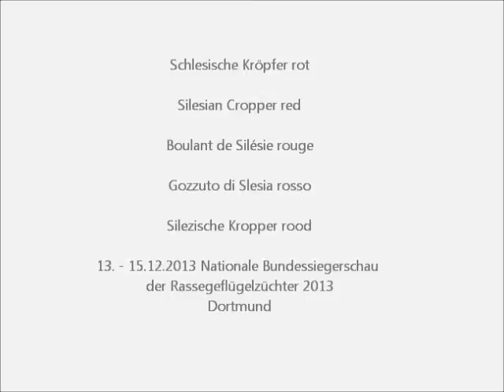Boulants de Silésie, Schlesische Kröpfer rot, Bundessiegerschau Dortmund 2013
Schlesische Kröpfer rot, Silesian Cropper red, Boulant de Silésie rouge, Gozzuto di Slesia rosso, Silezische Kropper rood.
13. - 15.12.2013 Nationale Bundessiegerschau der Rassegeflügelzüchter 2013
Exposition Avicole Nationale Dortmund.
National German Poultry Show Dortmund.